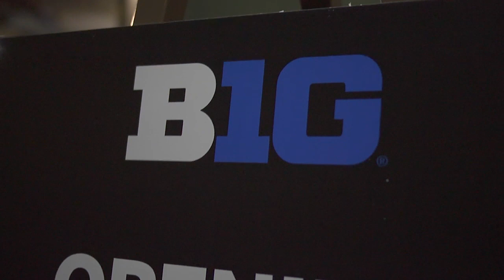Wisconsin Hockey Going B1G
Wisconsin Men's Hockey stepped into the Big Ten era at the conference's inaugural Hockey Media Day. Coach Mike Eaves and senior captain Frankie Simonelli represented the Badgers.